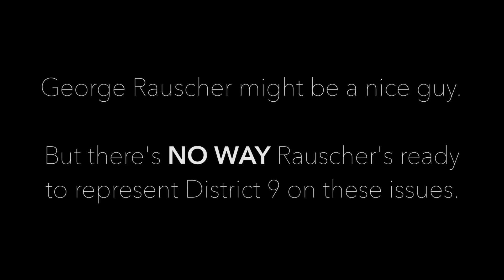George Rauscher on Taxes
Rauscher is consistently unprepared to answer simple questions about key issues.